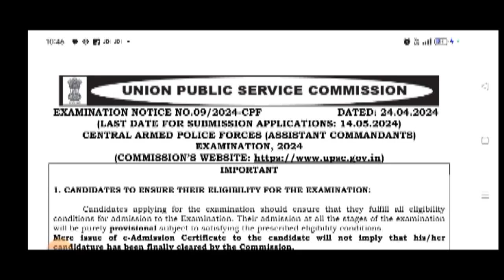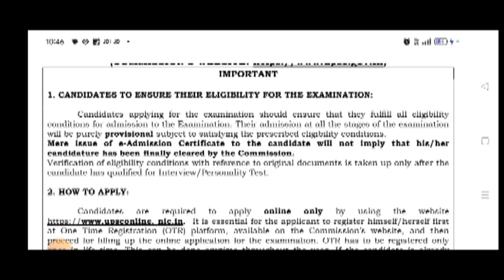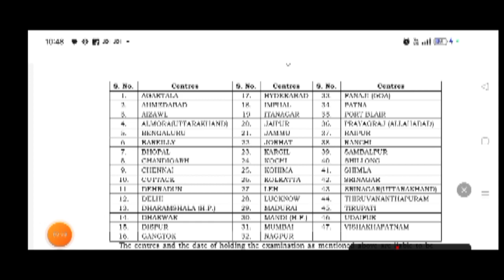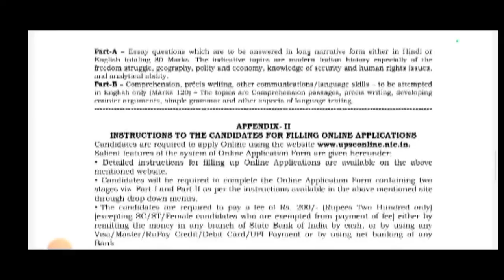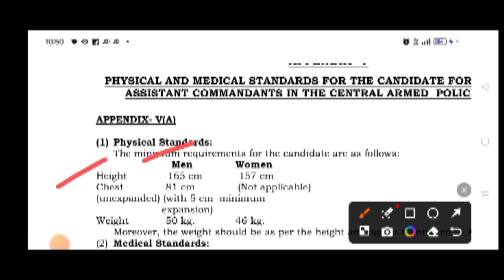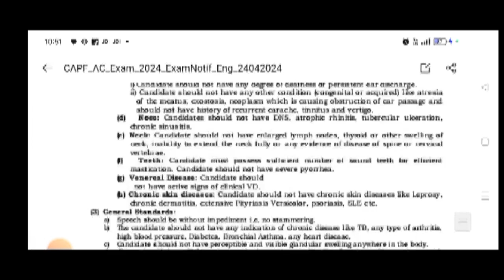CAPF AC Recruitment 2024 || BSF, CRPF, CISF, SSB & ITBP New Vacancy 2024 || age limit 2024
CAPF AC Recruitment 2024, CAPF AC new vacancy update, CAPF AC new vacancy 2024,
CAPF AC age limit update, CAPF AC exam kaise hota hai, CAPF AC Midecal,CAPF online exam computer,CAPF AC new vacancy update